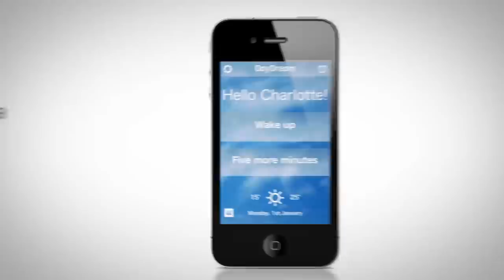DayDream - Alarm Clock (Trailer)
Get inspired with DayDream.